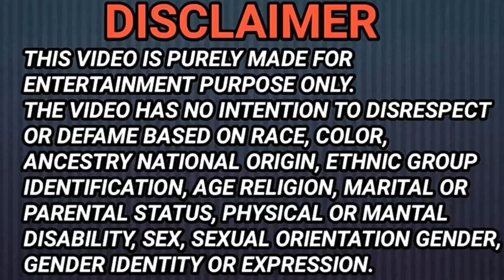SLAP on Back || बीवी रोने लगी 😭